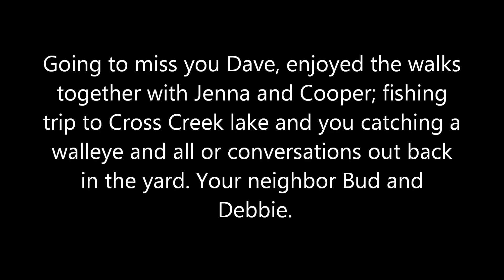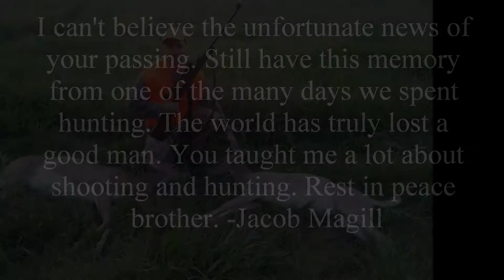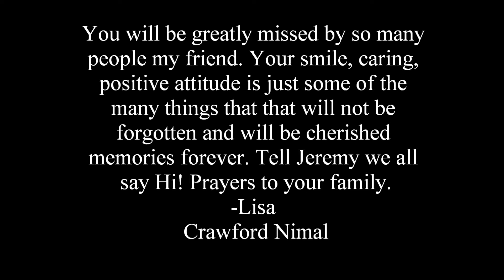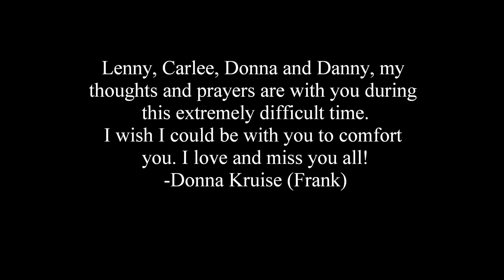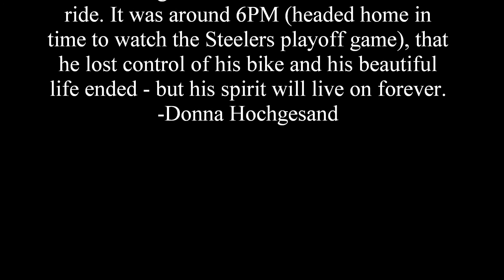In Loving Memory of David L McCann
Just a short video I made to celebrate the life of an amazing person, my friend David, who was taken from us too soon.

David Leonard “Peachie” McCann, 47 of Washington died Saturday-January 9, 2016 as a result of injuries sustained in a motorcycle accident. He was born November 22, 1968 in Miami Florida the son of Leonard W. McCann Jr. and Carlee E. Tannock McCann of Florida.  Mr. McCann worked as a salesman at various businesses throughout Southwestern Pennsylvania.  He was Protestant by faith.  Mr. McCann graduated from McGuffey High School in 1986 and from California University of Pennsylvania in 1989 with a bachelor’s of science degree in business and finance.  He enjoyed deer hunting, archery hunting and target archery.  Mr. McCann was an all-around outdoorsman who also enjoyed fishing, hiking and skiing.  He loved riding his motorcycle and enjoyed spending time with his friends and family. He served in the United States Air Force during Operation Desert Storm and was stationed primarily at Eielson Air Force Base in Alaska.